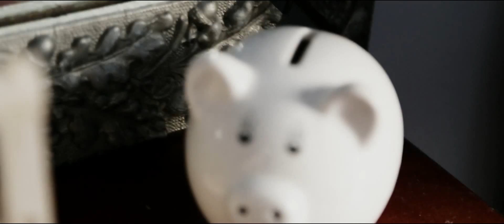Cloud Cult: Good Friend (Official Music Video) - From the album "Love" - 2013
Official music video of the single "Good Friend" by Cloud Cult (Love- 2013).

Video by:
John Burgess - Writer / Director
Matt Holz - Producer
Tom Krohn - Director of Photography
Greg Niska - Gaffer
Jon Nordstrum - DP Assist
Cliff Dahlberg - Grip Tech
May Yang - Coordinator

Alexander Hays - Main boy
Chuck Terhark - Imaginary Friend
Will Holz - Main boy's friend
Adam Whisner - Dad
Leigha Horton - Mom
Charles Hubbell - Principal